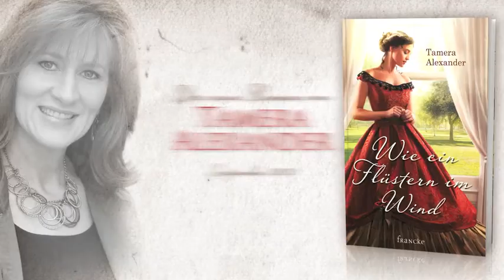Tamera Alexander: Wie ein Flüstern im Wind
Der neue Roman von Tamera Alexander

Seit dem schändlichen Tod ihres Mannes ist Olivia Aberdeen gesellschaftlich ruiniert. Auf der Belle Meade Plantage gerade so geduldet, will sie zeigen, was in ihr steckt. So wie Ridley Adam, der ein dunkles Geheimnis hütet. Würde es ans Tageslicht kommen, würde er alles verlieren - auch die Frau, die er liebt...